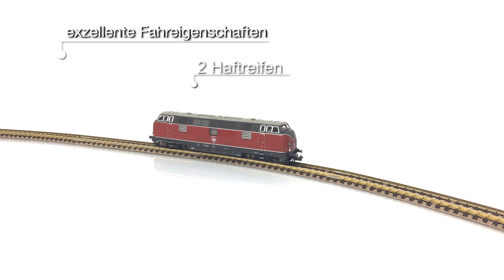Produktvorstellung PIKO V200.1 (221), Baugröße N 1:160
Frank Buttig stellt die neue N-Spur PIKO Lok der Baureihe V200.1 in Vorbild und Modell vor.